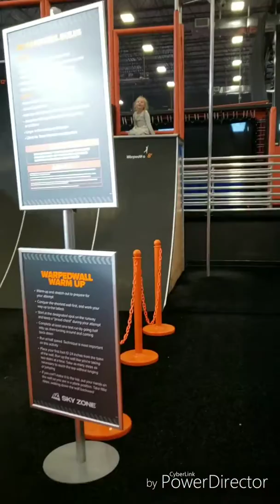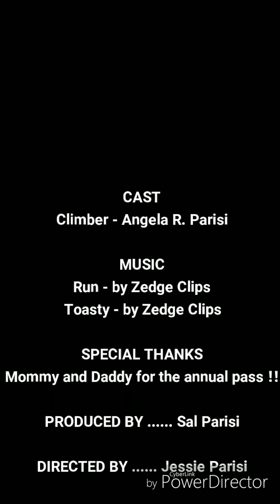Angela 8ft Warped Wall Climb